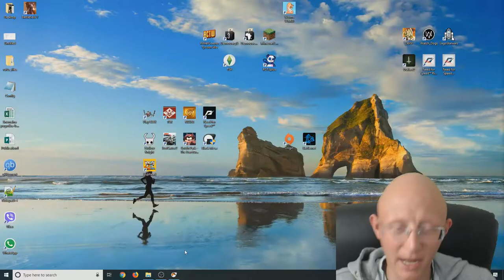Black Mesa | Episode 18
Welcome to another let's play video of Black Mesa with Perseus by Projects, join us on our adventures through games.

Black Mesa (formerly known as Black Mesa: Source) is a first-person shooter video game, developed and published by Crowbar Collective. It is a third-party remake of Half-Life (1998), and was originally released as a free modification for Half-Life 2 on September 14, 2012. It received a standalone commercial release through Steam Early Access on May 5, 2015.

The gameplay of Black Mesa is reminiscent to that of the original game: the player controls Gordon Freeman, a scientist at the Black Mesa research facility in New Mexico, as he navigates through the complex after a botched experiment, with nearly uninterrupted control of the character. The main differences include: an entirely reskinned collection of textures, models, and NPCs; a noticeably longer runtime; and additional dialogue and story elements. The initial release in 2015 excluded the "Xen" chapters from the original game. A staggered release was used for the Xen chapters, with their entirety publicly released on December 24, 2019. A full release is planned by early 2020.